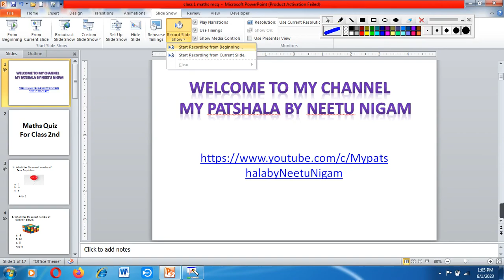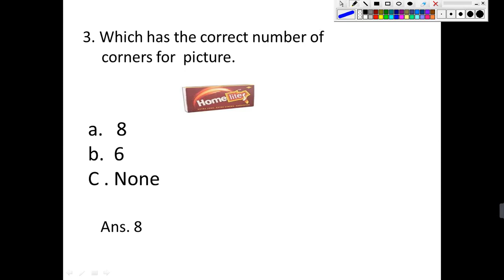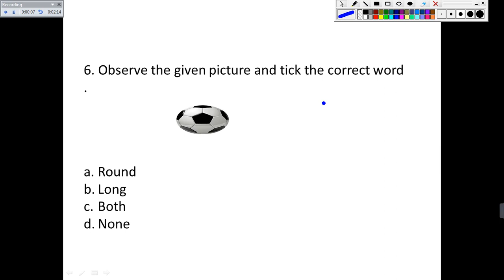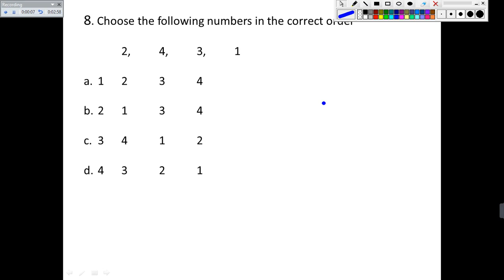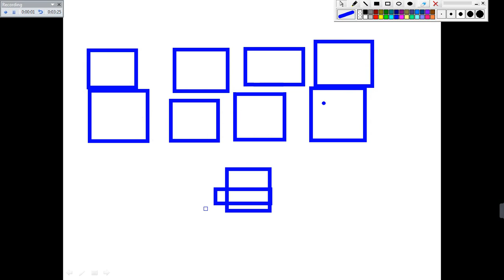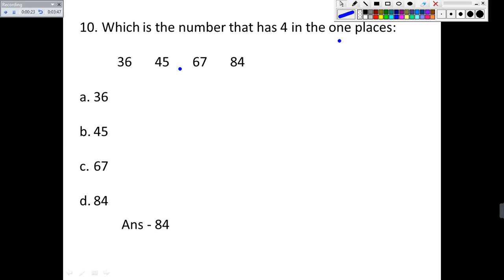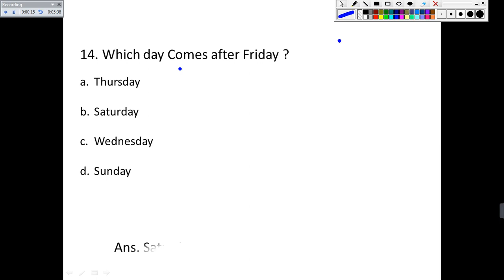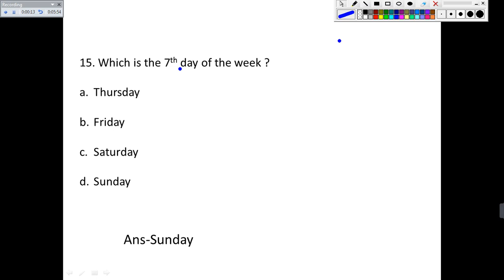Maths Quiz//class 2nd Maths //Book Ncert Syllabus// Olympiad Exam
Class 2 Chapter‐7 Maths‐Workbook fully solved exercise / Jugs and Mugs Math

Class 2nd /Maths Practice Worksheet/ Heavy and Light Maths worksheet for class 2